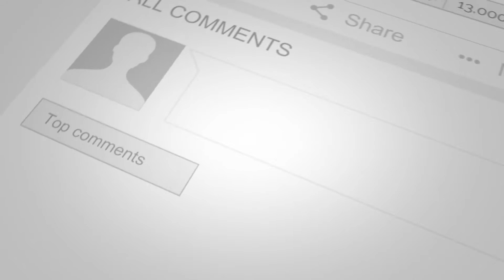Can I Lose My Teaching Job Because I Don't Pass the Certification Exam?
Dr. A - Jason Ampel, Founder
The Learning Liaisons | Teacher of Tomorrow

In this video we're going to answer the question: Can you lose your job just because you can't pass your teacher certification exams? If you're a college student right now, getting your degree in education, you already know that you have to pass your exams in order to walk and get that diploma. This video is primarily a focus on people on the alternative certification track. Are you looking to get a job in the field of education and your degree is not in education, so you're under the gun.

You have a lot of requirements from your statement of eligibility. And some of those requirements are passing your certification exam. It doesn't matter if you live in Florida and Texas, in Massachusetts, in Tennessee, and California, Nevada, North or South Dakota, it's all the same. You have a series of exams that you have to pass in order to keep your job.

00:00 Introduction
00:59 Can I lose my job?
02:00 What do I have to do?
02:55 I didn't know I had to pass this
03:29 Statement of Eligibility
03:56 Onus is on you
04:58 I know you’re busy
05:44 Prepping for your exam
07:27 We can help
09:02 Do not put it off
10:03 Conclusion

@The Learning Liaisons, Inc.

And remember, It's WHEN you pass, not if you pass.

Texas - TExEs
Florida - FTCE / FELE
Pearson
Praxis
ProEd
California - CBEST

Can I Lose My Teaching Job?
Pass the Certification Exam
Because I Don't Pass the Certification Exam